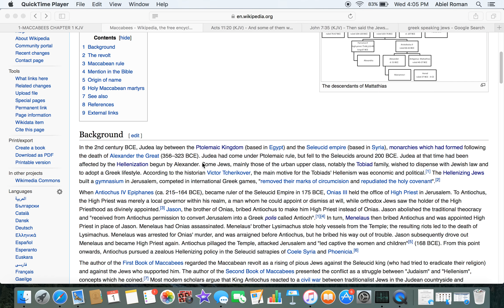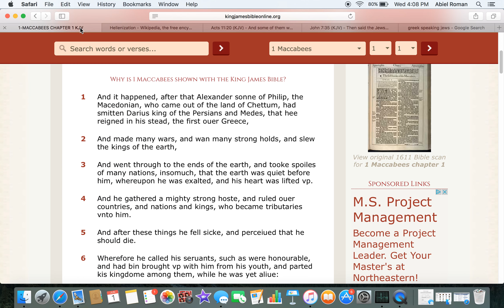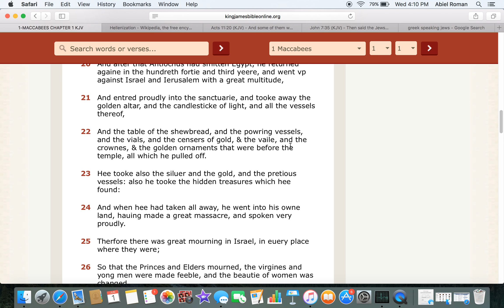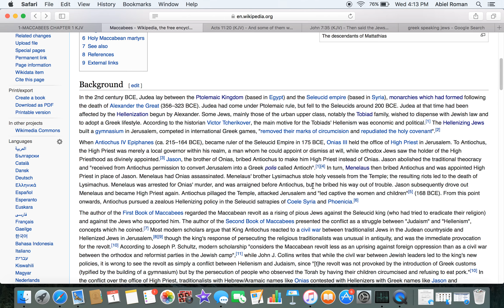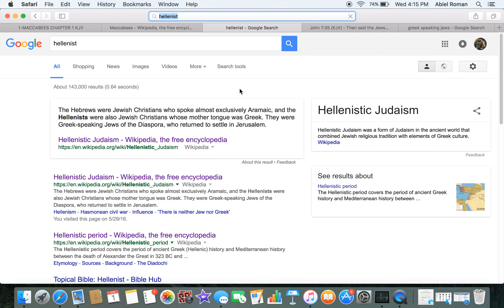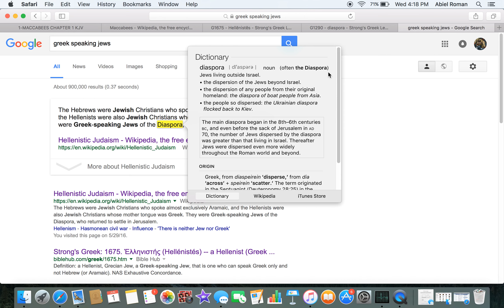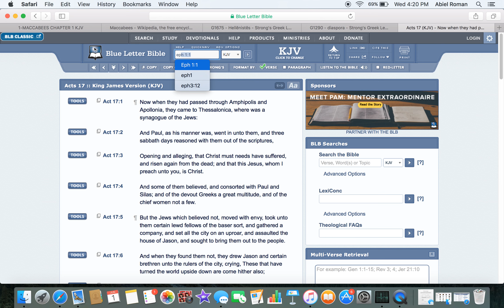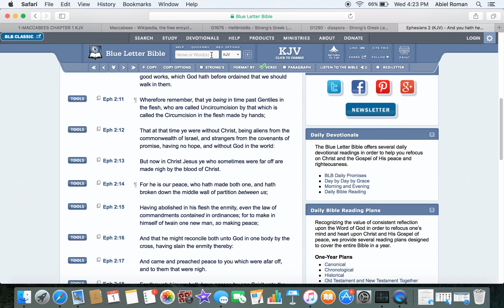Hellenized Jews / Salvation only for Israel